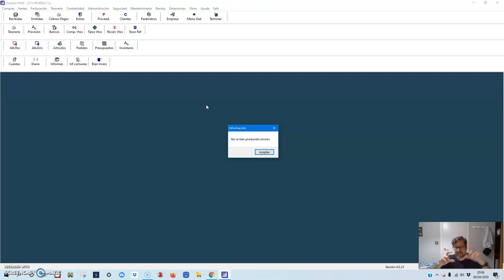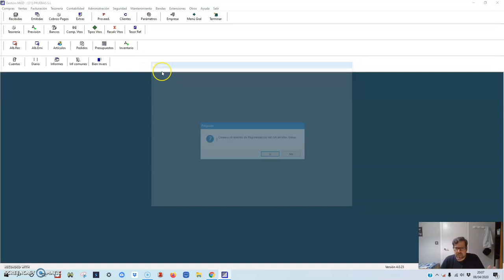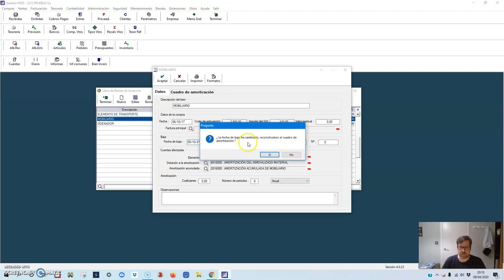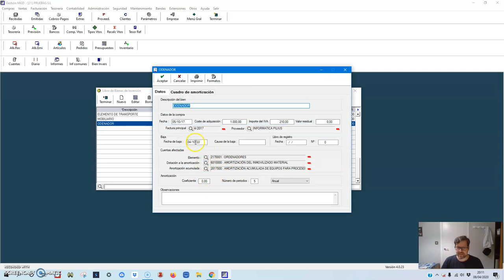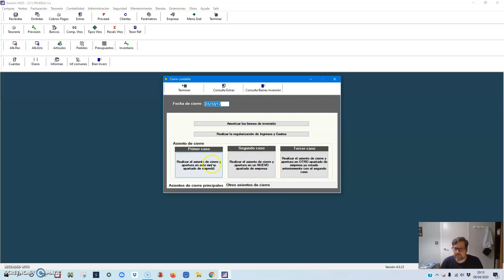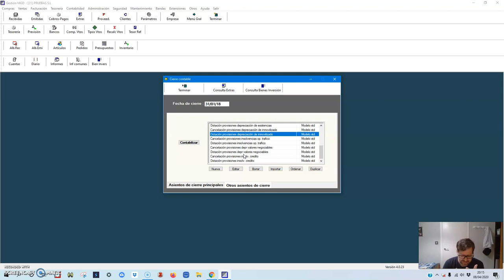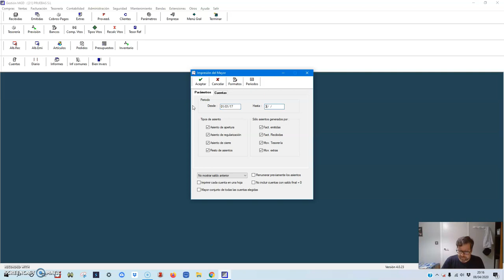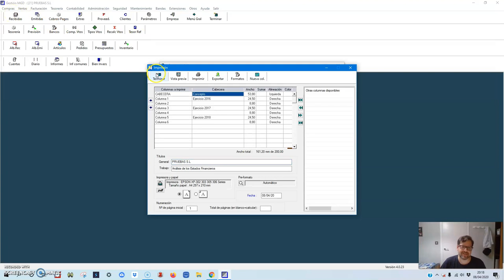MGD 13 IVA, amortización, cierre del ejercicio e informes